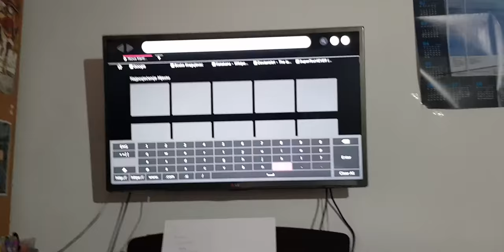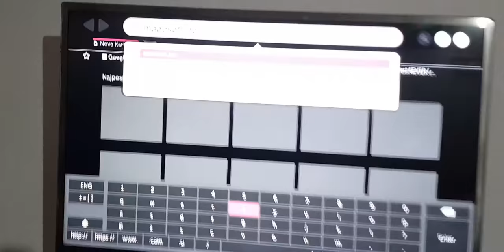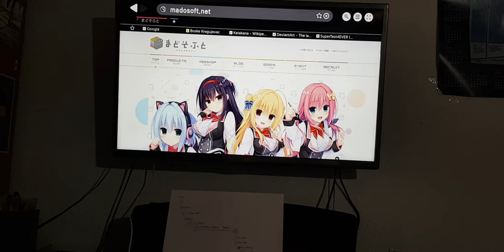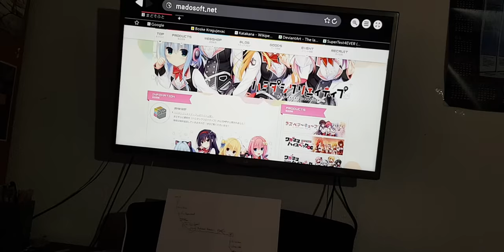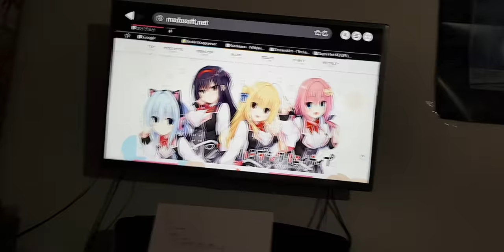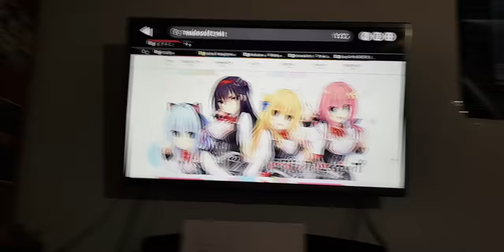Madosoft's 6th Project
As the time is up, I decided to check Madosoft's website to see what they have in store for 2020. Just watch the video to see my reaction.